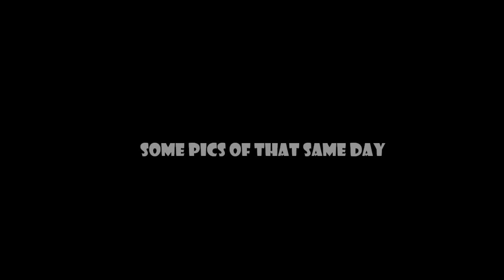Topwater fishing in South Bay, TX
all fish that day were cought on either Rapala SW-08 or Super Spook jr.  on 10lb test line (except flounder at the end, that was a ttf kfm)

Like this page on Facebook if you fish in the 956 area.